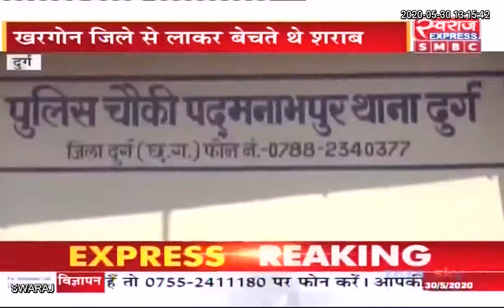Durg Crime News: किराए के मकान से 167 पेटी देशी शराब जब्त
Durg Police Durg-bhilai Srijan Vishwakarma Mahila Sangathan, Bhilai - C.G.